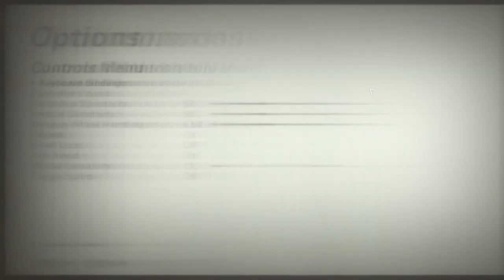Submarine | Wolfenstein-II #0002 | ( HINDI )